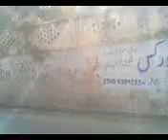A case of a Donkey and a Car - Keri Gurutta 26/01/12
The actual accident took place on the 24th of December, however the interview with the poor owner of the donkey took place on the 26th of January. This matter remains unresolved as yet.